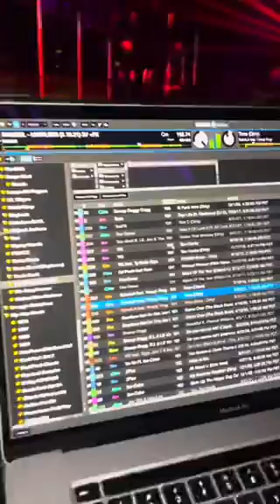Rauziel “LIMITLESS” got all club dancing 🔥🔥🔥🔥